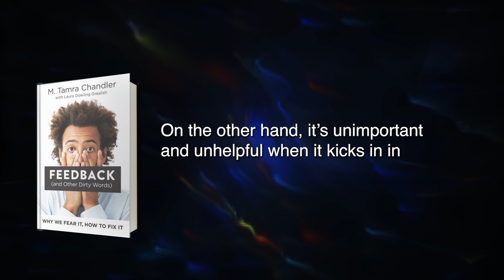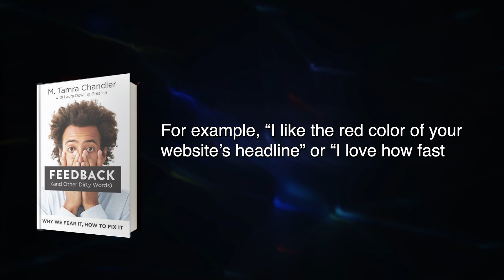Feedback Summary in English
FREE book summary of Feedback by M. Tamra Chandler
Many of us get frightened when we hear about feedback; we feel tense and pressured. In most cases, the input is not as scary as we think of it. So why does this happen to us?Feedback is the cornerstone of personal and professional growth, but leaders who handle it consistently mishandle it. Bad bosses use brutal frankness as a weapon to manipulate staff or hide behind bad employee morale when they are overwhelmed. It is not totally on the shoulders of leaders; those on the receiving end of criticism did not handle it well. Regardless, it is still important to receive adequate feedback to improve.The primitive part of our brain is an almond. When we receive negative feedback in the past, this kicks off a fear response in the amygdala – it makes us defensive and vulnerable to future negative feedback.